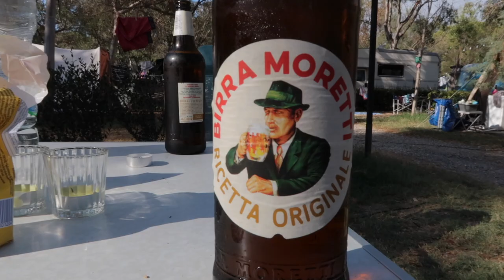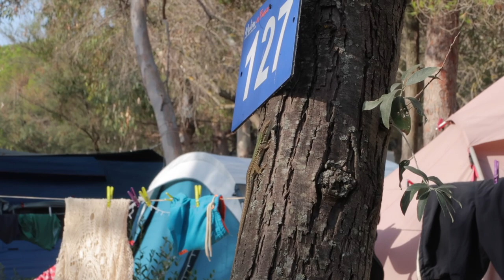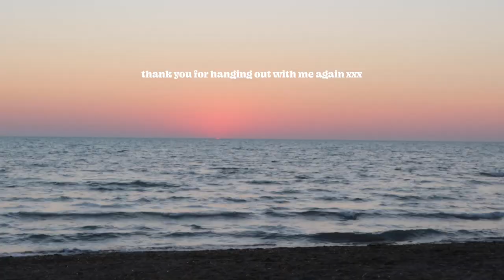tuscany vlog!!🍝 places to visit, culture, lots of vegan food & camping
italy vlog number 2!! we spent a week in tuscany. david and i decided to go camping and from there visit some cool places in tuscany! i have listed all of the places we been to below. can we please just go back and have some pizza and pasta again? that would be great.

lucca: buccellato taddeucci (coffee) & bisteccheria parlascio (lunch)
san gimignano: pane e pomodoro

chapters
00:00 a week in tuscany
00:57 chapter 1 | volterra
05:14 chapter 2 | lucca
06:32 chapter 3 | san gimignano
09:53 chapter 4 | camping

vinted: @iriswellen

✰ about me ✰
age: 24
living in: Nijmegen, The Netherlands
studying: master environment & society studies
vlog camera: Canon PowerShot G7X Mark II
what do i use to edit: final cut pro x

subcount: 4,69k